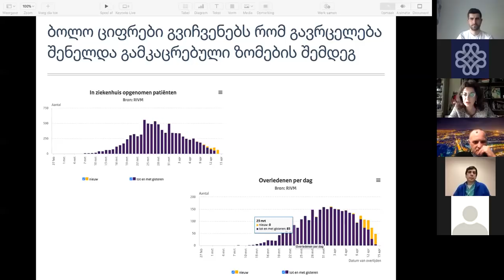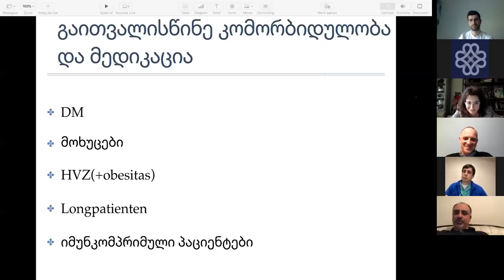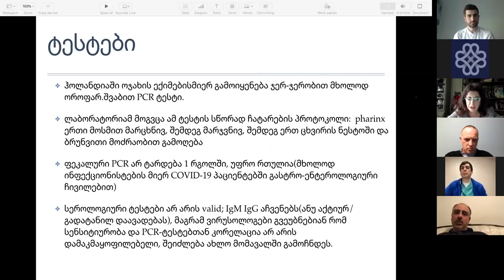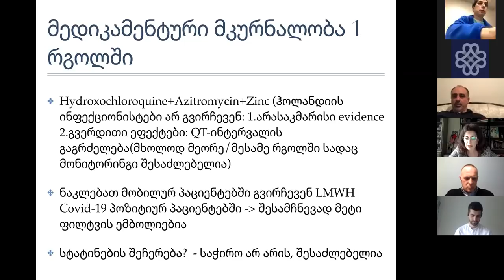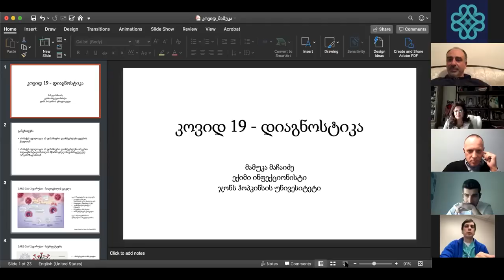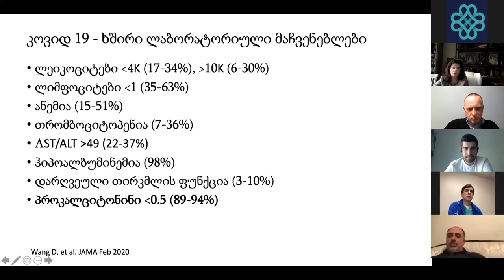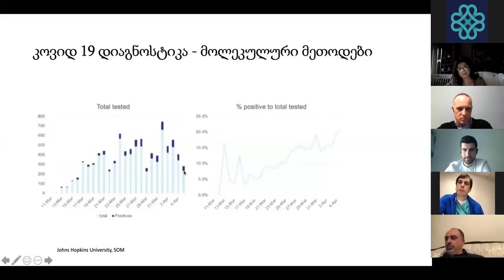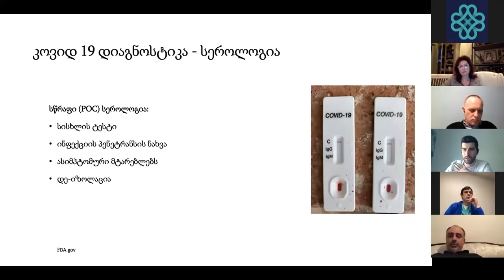COVID-19 პანდემიასთან დაკავშირებით პირველი ციფრული სამედიცინო ფორუმი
✅ ევექსი კლინიკების ინიციატივით 16 აპრილს COVID-19 პანდემიასთან დაკავშირებით პირველი ციფრული სამედიცინო ფორუმი ჩატარდა.

👉 ფორუმის თემა: საერთაშორისო გამოცდილების გაზიარება.

👉 ფორუმზე დასწრება ხელმისაწვდომი იყო საქართველოში ყველა კლინიკის სამედიცინო წარმომადგენელისთვის.

✅ ღონისძიებაში მონაწილეობას იღებდნენ ქართველი სპეციალისტები საქართველოდან, ჰოლანდიიდან და ამერიკიდან:
• გიორგი კურდღელაშვილი - ოკლაჰომა სიტის ფედერალური კლინიკის მედიცინის დეპარტამენტის დირექტორი და ოკლაჰომას უნივერსიტეტის ასოცირებული პროფესორი.
• მამუკა მაჩაიძე - ჯონს ჰოპკინსის უნივერსიტეტიდან.
• ნინა ბაკაშვილი - ოჯახის ექიმი ჰოლანდიიდან.
• გრიგოლ ხურციძე - საქართველოს ჯანდაცვის ჯგუფის კლინიკური დირექტორი, შინაგანი სნეულებები, ჰოსპიტალისიტი, კაიზერ პერმანენტე, ვაშინგტონი.
• გიორგი ბერია - ევექსი კლინიკების კლინიკური დირექტორი